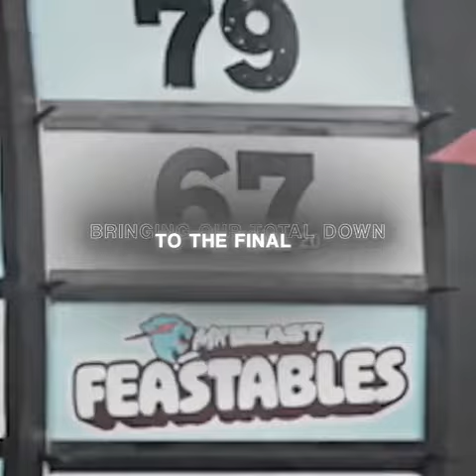42 was a villian bro 🥶💀 | MR BEAST EDIT